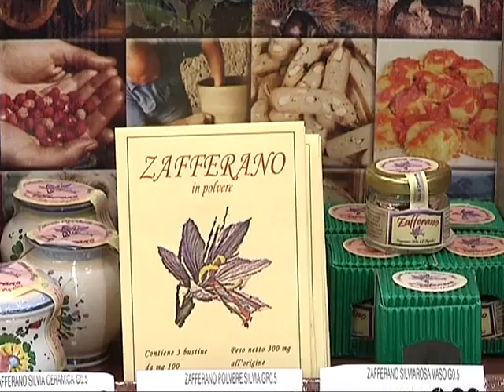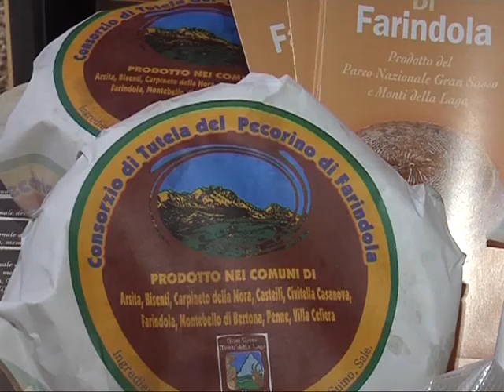Delegazione di buyers e giornalisti nipponici in Abruzzo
L'incontro è stato realizzato da Buonitalia, tramite Enoteca Regionale d'Abruzzo. L'occasione è stata propizia per l'incontro di alcuni produttori con i buyers giapponesi, molto interessati all'insieme dell'offerta territorio tipicità dell'Abruzzo.